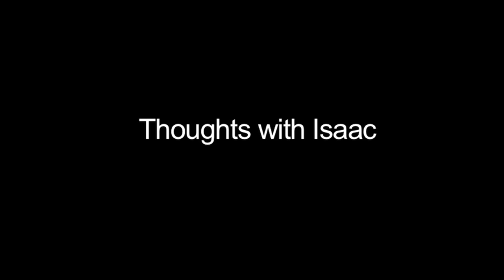Thoughts on Thoughts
If you don't get it, don't worry.  That just means you're normal.

"Thoughts on (fill in the blank)" is a new series I've started!  Let's see how it goes!

iGolle.tumblr.com

Aaaaand mah bloggity!